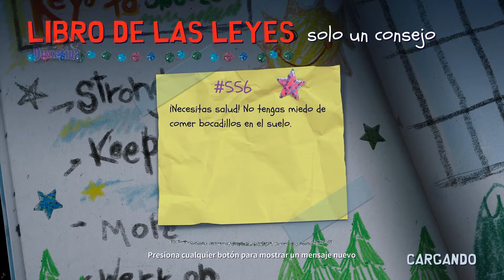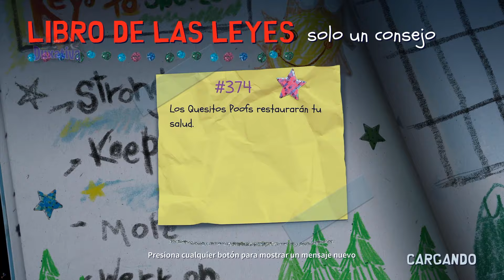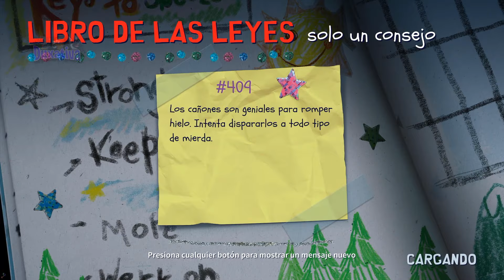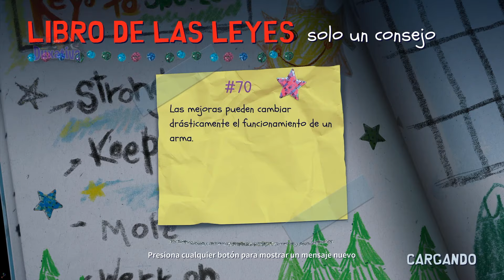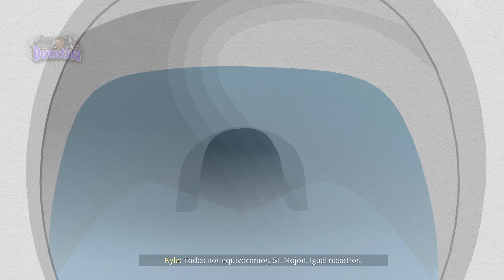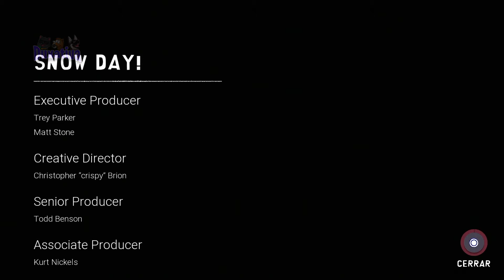SOUTH PARK: SNOW DAY Pelicula Completa Español Latino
SOUTH PARK: SNOW DAY Pelicula Completa en español Latino